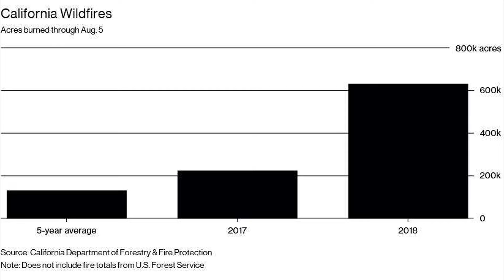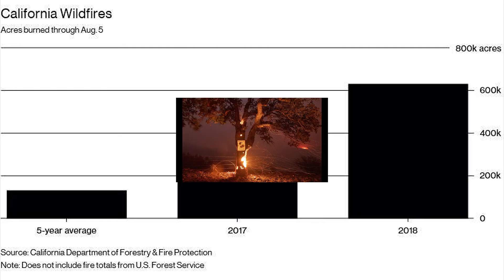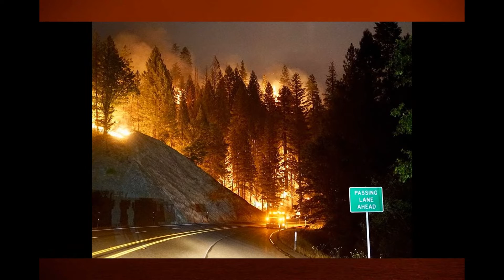Climate Change Has Become A Worldwide Menace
Industrial emissions of carbon dioxide grew to record levels in 2017, after holding steady the previous three years. Carbon in the atmosphere was found to be at the highest levels in 800,000 years. It's still about what kind of world are we leaving to the future generations?